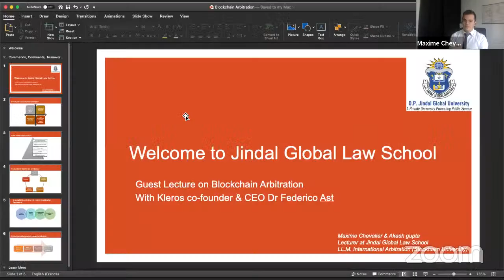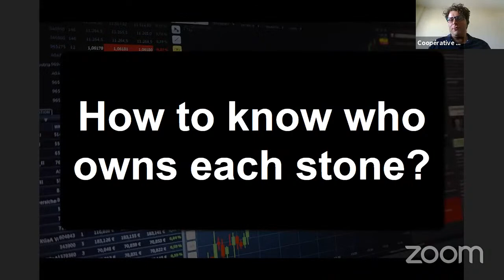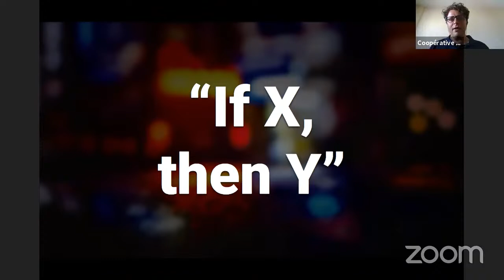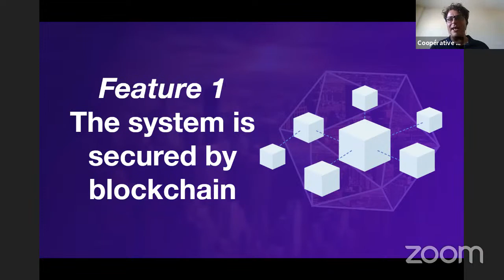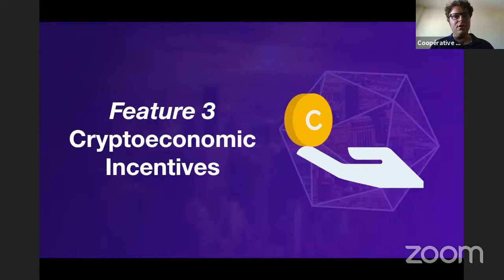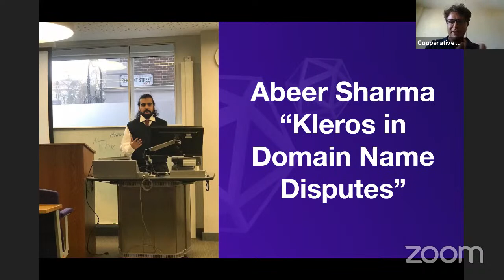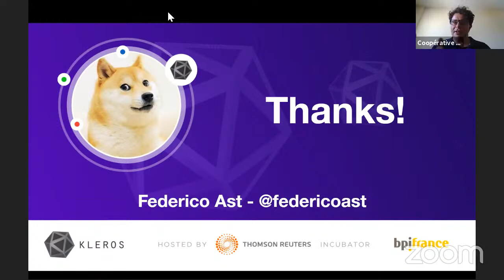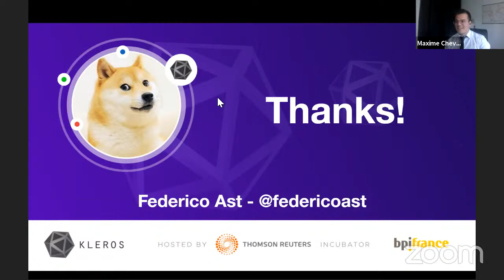JGLS Guest Lecture by Dr Federico Ast (CEO and co-founder of Kleros) on “Blockchain Arbitration”